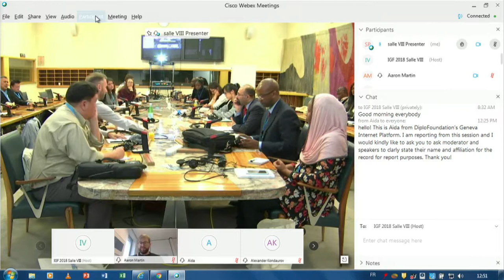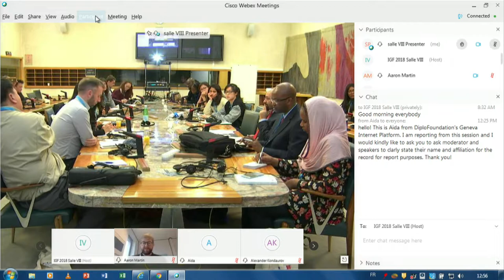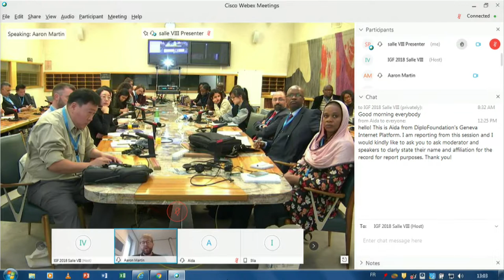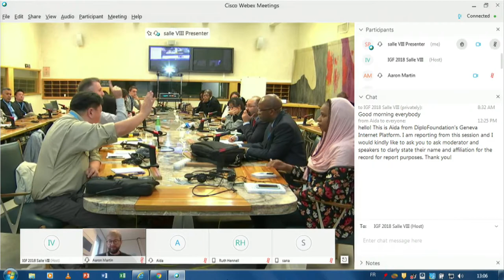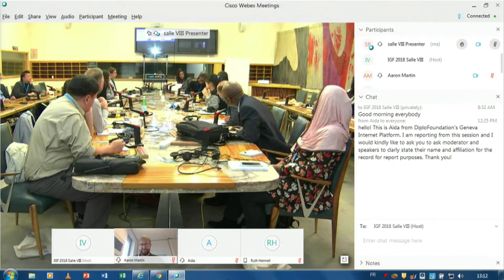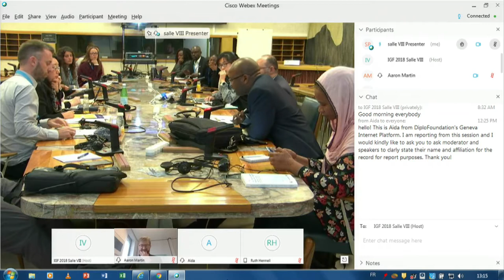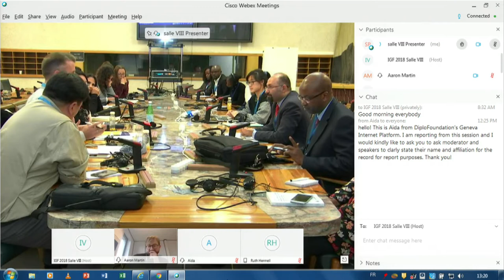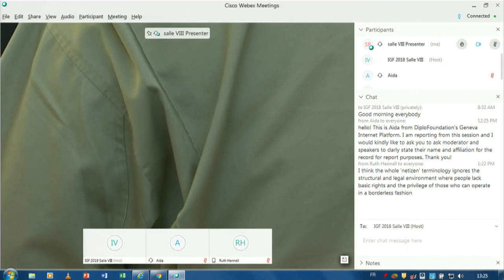IGF 2018 - Day 1 - Salle VIII - WS 139 Refugees digital rights - Necessities and Needs